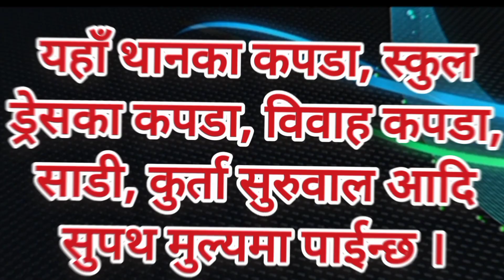YUSHA Fancy Store | Dharan-12 | , 9827075345..